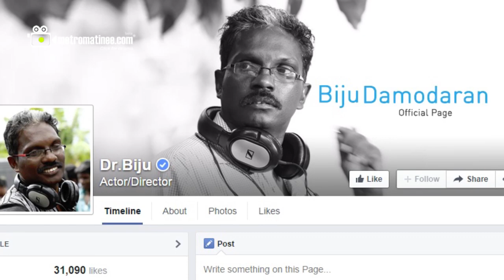Dr Biju Against Mohanlal And Peruchazhi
Director Dr.Biju has once again in news for criticizing superstar Mohanlal for his dialogue in the movie "Peruchazhi"